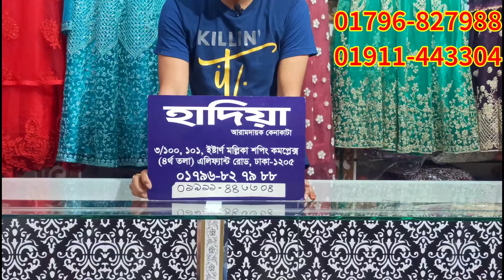New Party Wear Gowns || Wedding Gown ,SHARARA,GARARA |NEW COLLECTION 2021